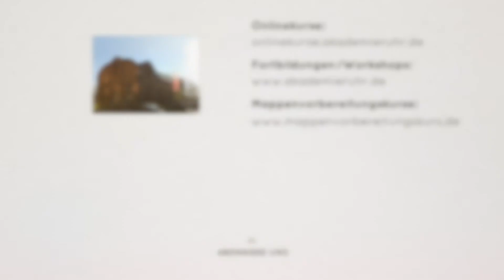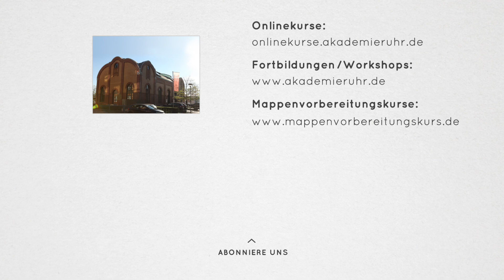Industrial-Design-Zeichnungen einfach kolloriert. Mappenvorbereitungskurs Industrial-Design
Industrial-Design-Skizzen authentischer wirken lassen. Mit einem weißem Buntstift werden die Highlights hervorgehoben und deine Industrial-Design-Zeichnung oder in dem Fall ein Möbel-Zeichnung deutlich besser aussehen.

Erfahre wie sich unser YouTube-Fan Tanh erfolgreich für ein Industrial-Design Studium beworben hat, nachdem er unseren Mappenvorbereitungskurs Industrial-Design besucht hatte.

Du möchtest Industrial-Design studieren oder möchtest einfach besser zeichnen lernen, dann bieten wir dir mit diesem Videotutorial eine kleine Hilfe an.

Interessierst du dich für unseren Mappenkurs Industrial-Design und überlegst eine Bewerbungsmappe Industrial-Design zu erstellen, mit der du dich für ein Industrial-Design-Studium bewerben möchtest, dann besuche unsere